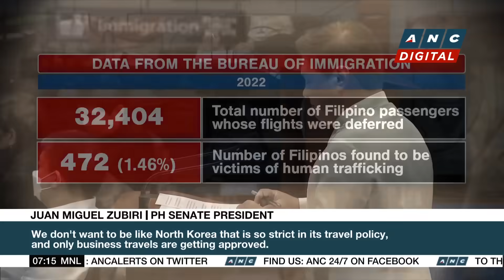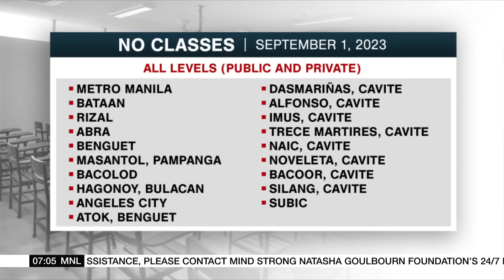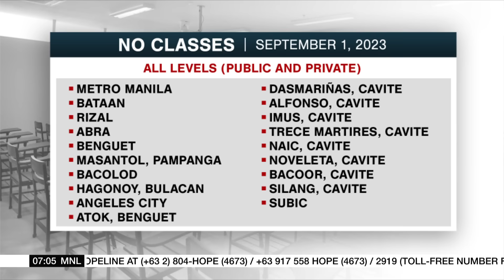Gun-toting ex-cop in road rage incident a no-show in LTO hearing | ANC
Rundown: The dismissed cop in the viral road rage incident in Quezon City was a no show at a Land Transportation Office hearing.